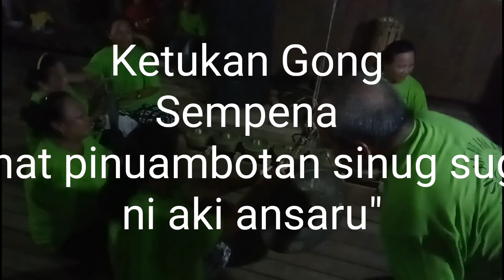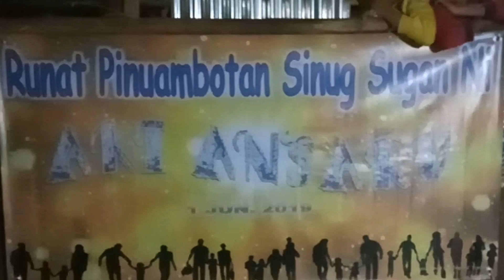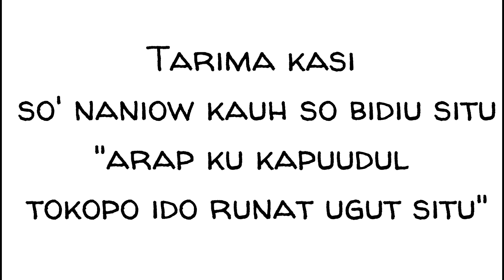Ketukan gong etnik sungai makiang | pinuambotan sinug sugan ni aki Ansaru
Ketukan Gong etnik Sungai Makiang | runat puambotan sinug sugan ni aki Ansaru yang diadakan di kampung saguon Daerah Tongod.